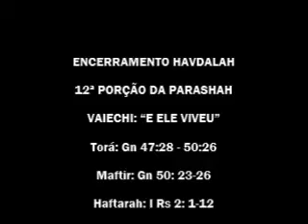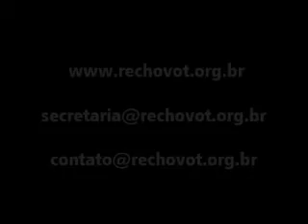Havdalah 12ª Parasha Vaiechi E ele viveu Ulisses Almeida 07 01 17 5777